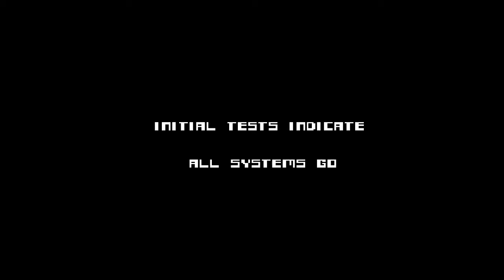MAME World Record: Bubbles 698,810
This is the MAME world record for Bubbles.

Date achieved: November 3, 2010
By: Marco Marocco